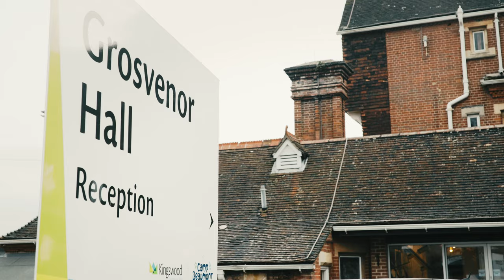Mitre Linen | Kingswood Case Study